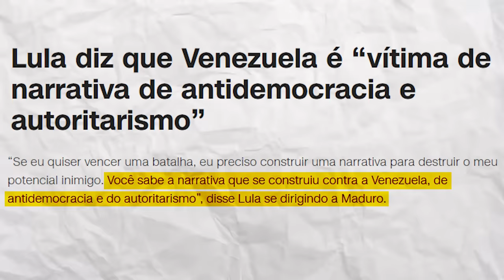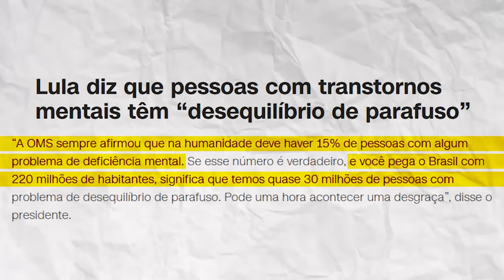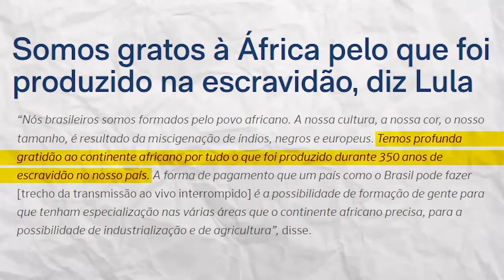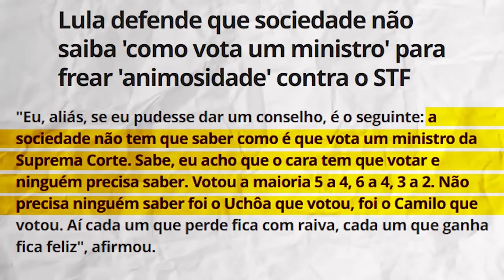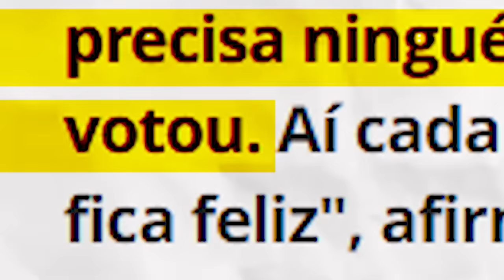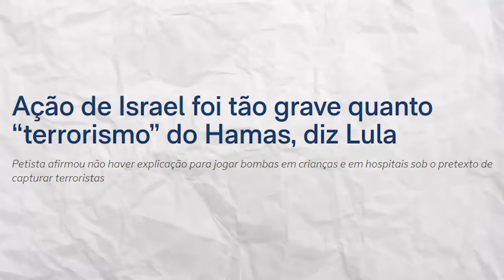Mostre esse vídeo pro SEU AMIGO ESQUERDISTA!!